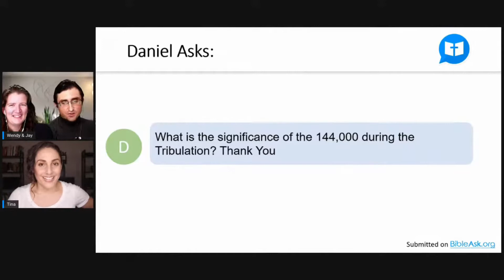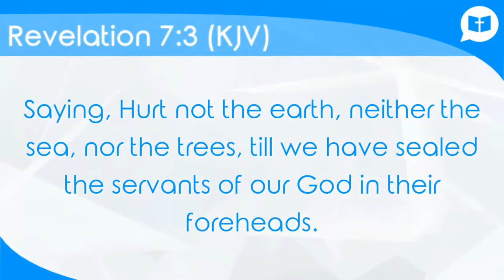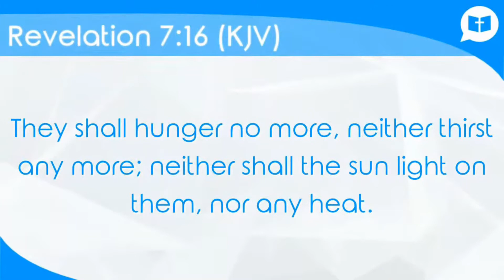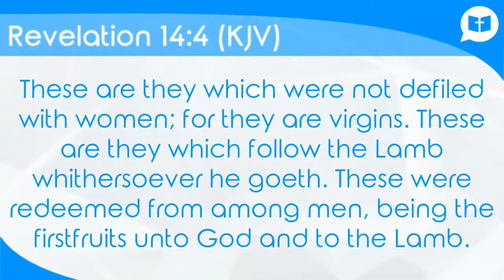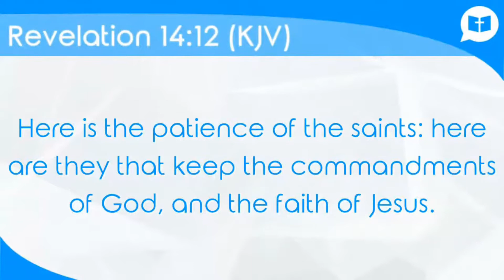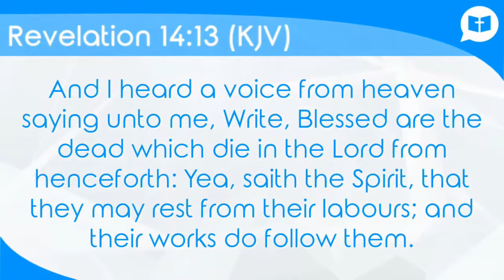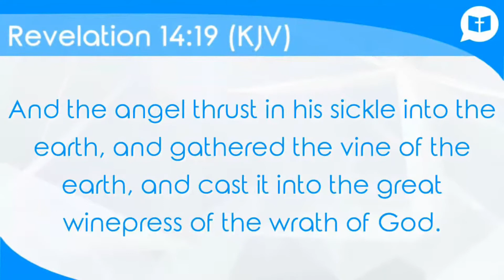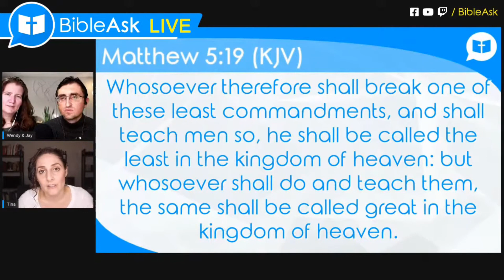What is the Significance of the 144000 during tribulation?